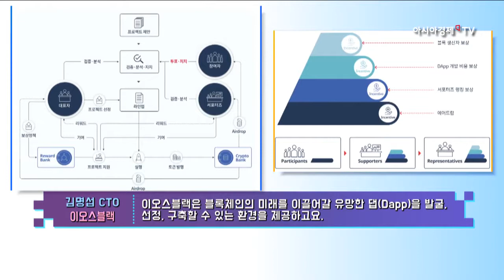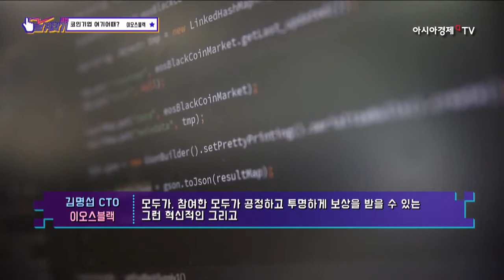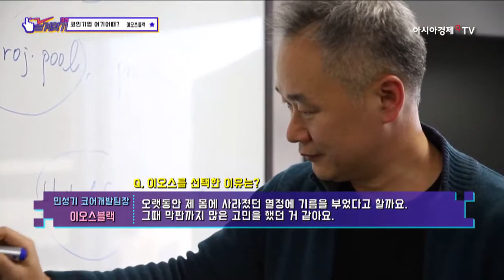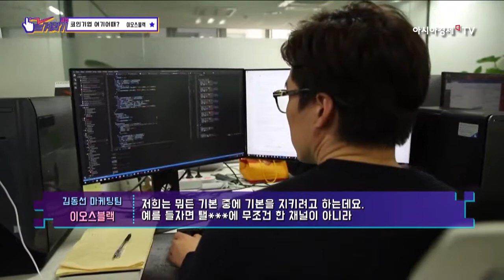코인제스트 여기어때 # 11 이오스블랙